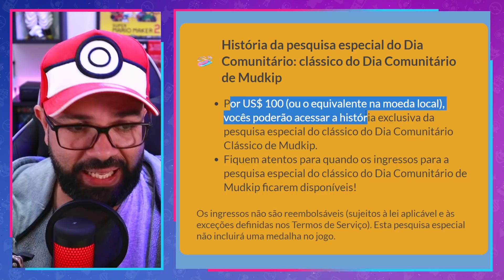EVENTO MUDKIP SHINY - Como PEGAR POKEMON SHINY FÁCIL no Pokémon Go! Dia da comunidade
Você precisa assistir esse vídeo para aprender como pegar pokémon shiny no Pokémon go!

Dia Comunitário Clássico: Memórias de Mudkip
Domingo, 10 de abril de 2022, das 14h às 17h, horário local

Treinadores,

Temos o prazer de anunciar que faremos um Dia Comunitário Clássico com outro Pokémon favorito: Mudkip!

Evoluam Marshtomp (evolução de Mudkip) durante o evento ou até duas horas depois para obter um Swampert que conhece o ataque carregado Hidrocanhão.

Bônus do evento

3× mais PE por captura
O incenso ativado durante o evento durará três horas.
Os Módulos Atrair ativados durante o evento durarão três horas.
Tirem fotos durante o Dia Comunitário Clássico para receber uma surpresa!

Pokemon Go sem dúvida é o melhor jogo de Pokémon para celular, android e iOS. Porém, o que muitos não sabem é que da para jogar Pokemon Go em casa e se divertir jogando este jogo de Pokemon.